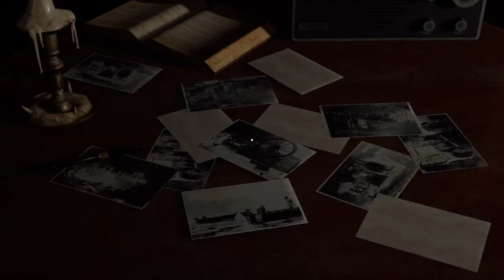Resident Evil 4 Remake - Part 3